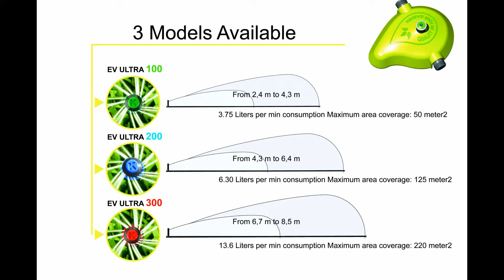Rain Surface MP Rotator